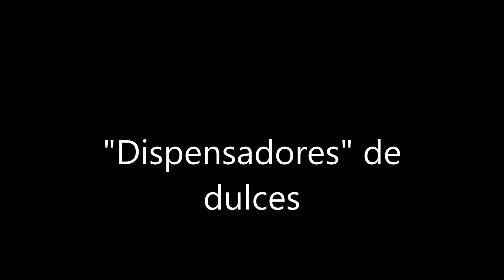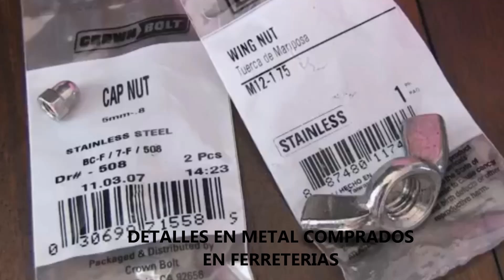4 proyectos para decorar una fiesta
4 proyectos para hacer con materiales fáciles de conseguir
-Fondo para tomarse selfies
-Dispensadores de dulces
-Banderines para colgar
-Pompones de papel